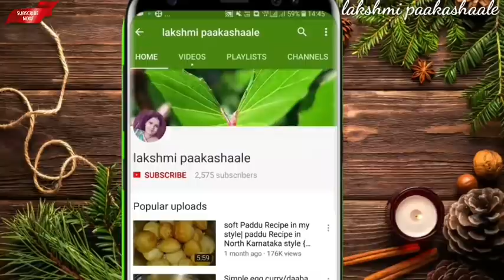ಹೊಸ ರುಚಿ ಯಲ್ಲಿ ಬೆಂಡೆಕಾಯಿ ಗ್ರೇವಿ | ಪಕ್ಕಾ ಇದೇ ರೀತಿ ಮಾಡು ಅಂತಾರೆ | Side dish for chapathi roti rice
aloo masala bendi gravy
ingredients

potato
lady finger
red chilli powder
turmeric powder
garam masala
coriander powder
salt to taste
oil
coriander leaves
curry leaves
mustard seeds
cummin seeds
curd
gram flour